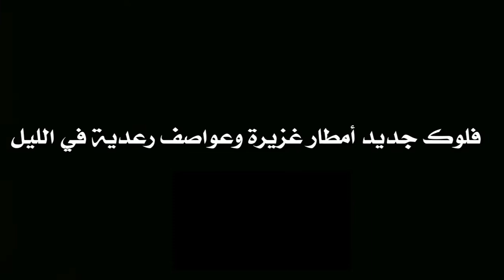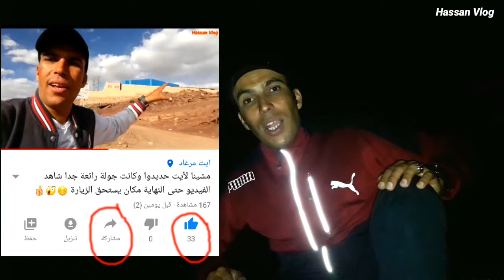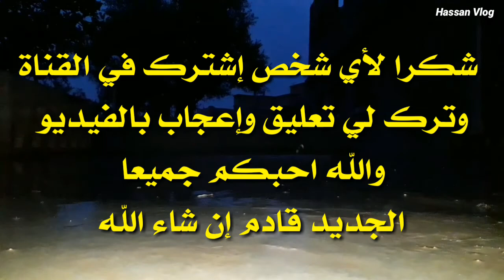واااو فلوك جديد تحت أمطار غزيرة وعواصف رعدية أجواء رائعة جدا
من أجمل لحظات العمر هي المشي تحت المطر بالليل